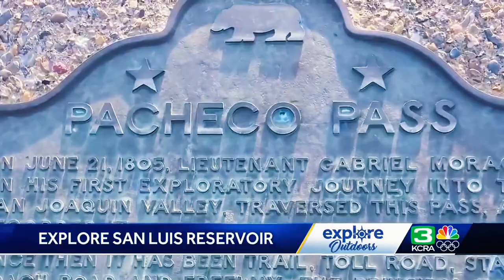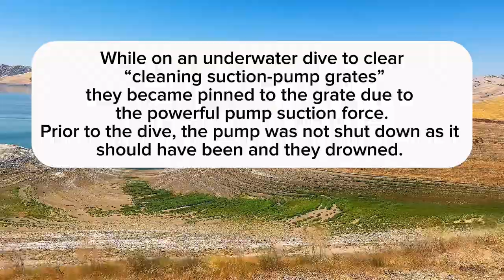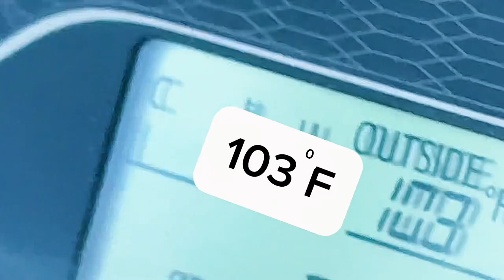SAN LUIS (TWO DEATHS: WHY)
California’s San Luis reservoir, the largest off stream reservoir in America, where tragedy struck in 2007 and needs lots of rain. We travel there to visit this beautiful place that was dedicated in 1962 by President John F Kennedy.